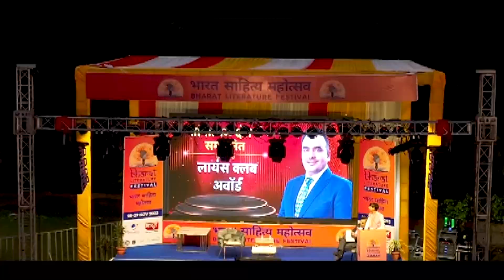Upendrra Rai|Bharat Literature Festival|Bharat Express| Sahitya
भारत लिटरेचर फेस्टिवल में भारत का जीवन दर्शन और आधुनिक मूल्यों पर अपने विचार साझा किए।